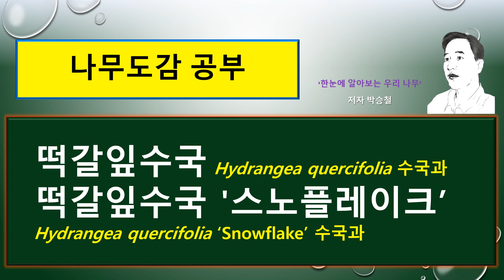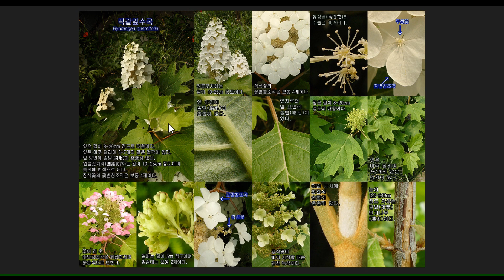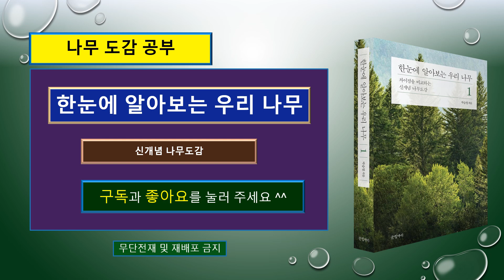떡갈잎수국 vs 떡갈잎수국 '스노플레이크' : 서로 다른 특징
0504 떡갈잎수국 Hydrangea quercifolia  수국과

0504.1 떡갈잎수국 '스노플레이크' Hydrangea quercifolia ‘Snowflake’ 수국과

0517 나무수국 Hydrangea paniculata 수국과

{꽃이 진 뒤, 더 화려해지는 : 떡갈잎수국 2형제}

떡갈잎수국은
잎의 모양이 떡갈나무의 잎을 닮았다고 하여 붙여진 이름입니다.

떡갈잎수국은 6월 초
순백색의 아름답고 순결한 꽃의 모습도 아름답지만
7월초 꽃이 지기 시작하면
흰색의 아름답던 장식꽃이 뒤집어지면서
그 색깔이 흰색에서 붉은색으로 변하게 됩니다.

붉게 변한 장식꽃들이 보여주는 꽃차례의 색깔은
눈이 시리도록 화려하고 예뻐서
사람들의 눈길을 사로잡기에 충분합니다.

여기서 끝이 아니라
11월이 되어 서리가 내릴 때가 되면
떡갈잎을 닮은 잎의 색깔이
아름다운 자주색으로 변색하여 단풍이 들게 됩니다.
그 단풍 색깔도 화려하고 예쁘기 때문에
사람들은 떡갈잎수국의 단풍에 감탄을 금하지 못하게 됩니다.

오늘은
떡갈잎수국과
떡갈잎수국 '스노플레이크'가
어떤 다른 특징을 가지고 있으며
또 나무수국과는 어떤 다른 차이점을 가졌는지 살펴보겠습니다.